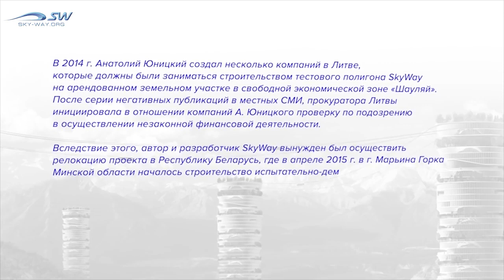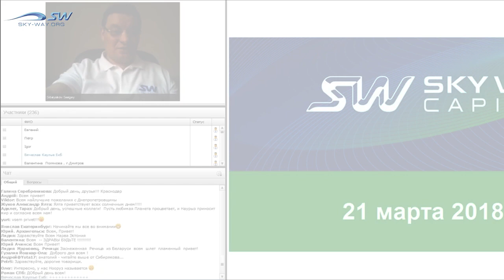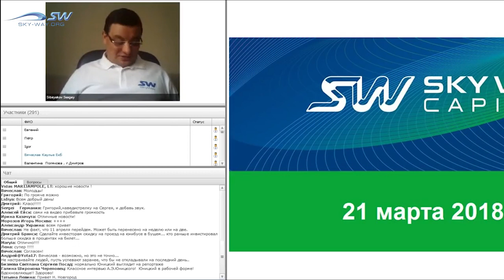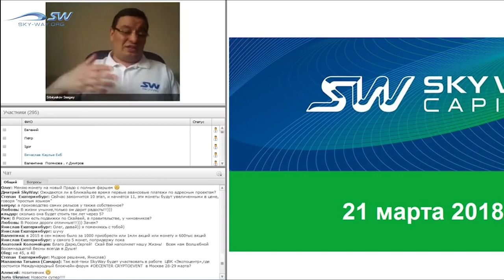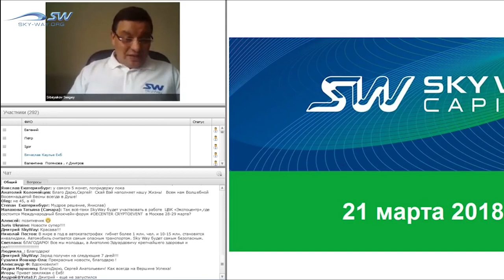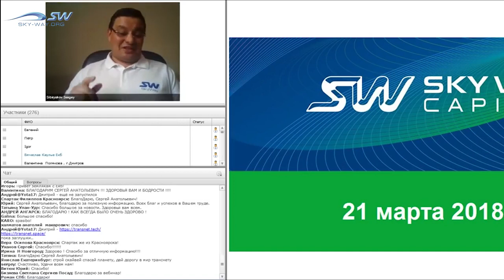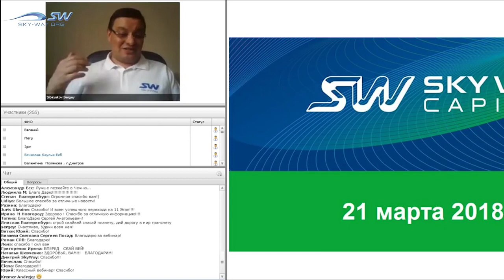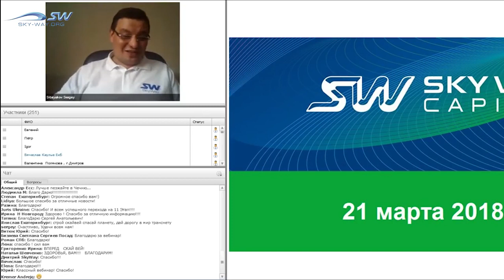НОВОСТИ SKYWAY 21 МАРТА 2018